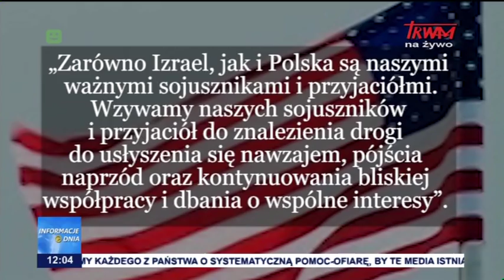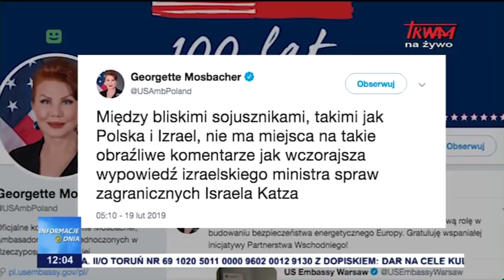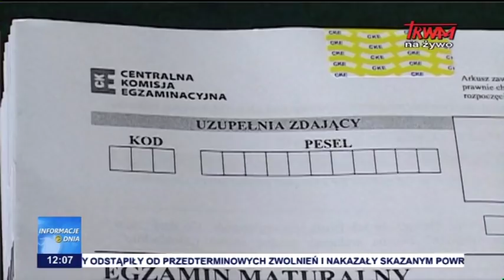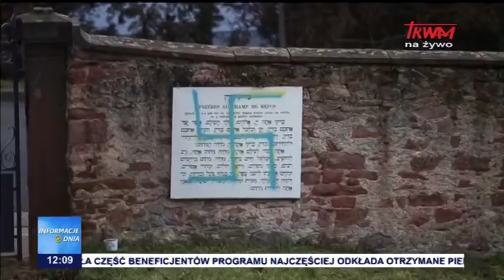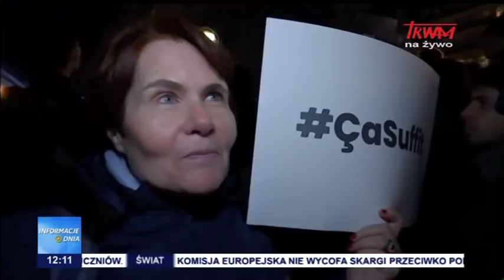Informacje Dnia 20.02.2019 [12.00]